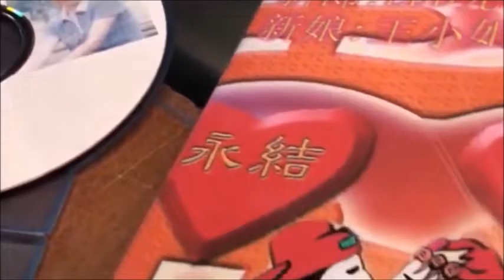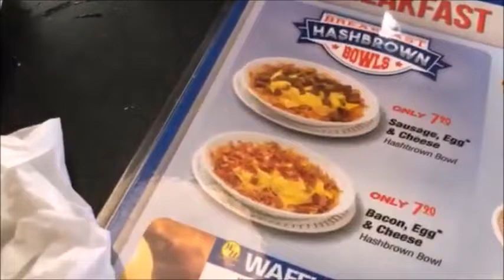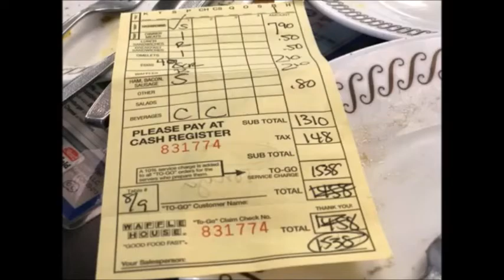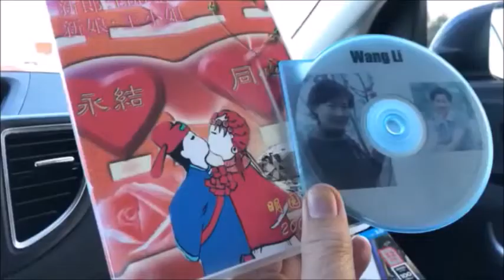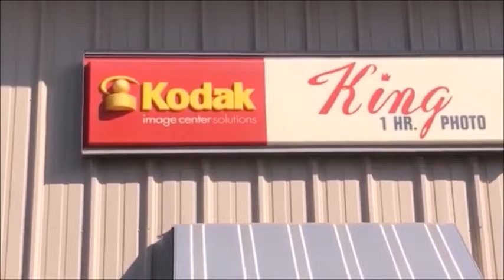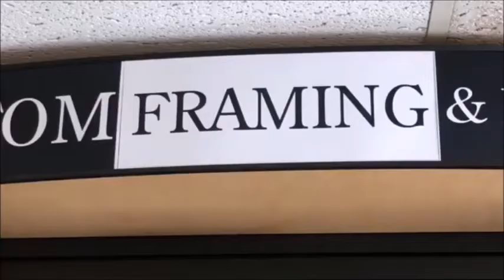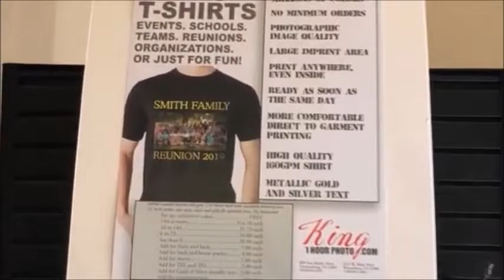Li W TV 126 National Holiday MLK Day Special Day for Li and Edd 【家在美国】利生活频道126期，随我们一起分享美国节日特殊的日子。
Li W TV 126 National Holiday Special Day MLK Day